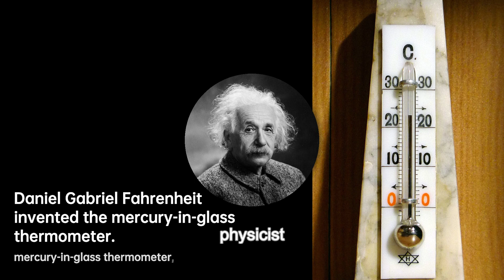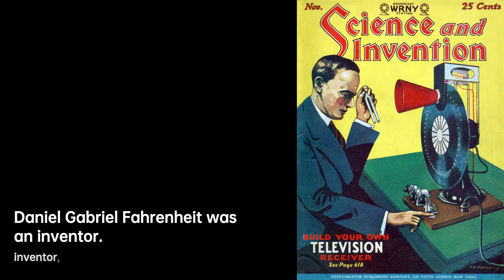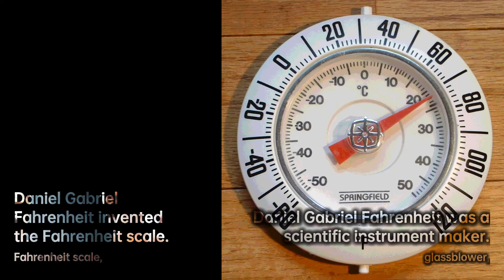Daniel Gabriel Fahrenheit: Master of Temperature | Scientist Biography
Daniel Gabriel Fahrenheit FRS was a physicist, inventor, and scientific instrument maker. Born in Poland to a family of German extraction, he later moved to the Dutch Republic at age 15, where he spent the rest of his life . A pioneer of exact thermometry, he helped lay the foundations for the era of precision thermometry by inventing the mercury-in-glass thermometer and Fahrenheit scale.